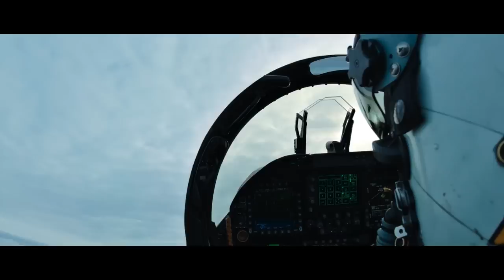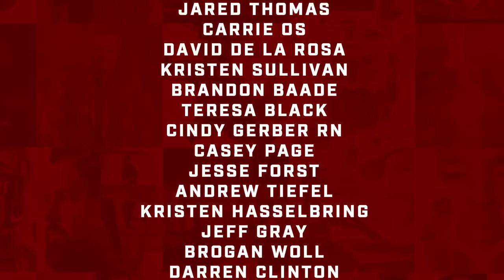E. MATTHEW “WHIZ” BUCKLEY: Fighter Pilot, TOPGUN Graduate, Producer of No Fallen Heroes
In this week’s Team Never Quit Podcast, Marcus brings in a real “Top Gun” – A badass Navy fighter pilot and an incredible investment powerhouse – both the same guy – Matthew “Whiz” Buckley. You’ll have to hang on to your seat when you hear him share his real, firsthand experiences and record-setting flights in Navy fighter jets. Buckley has harnessed the principles of military strategies and applied them to investments and trading success. “Buckle up, buttercup…”

In this episode you will hear:

I was raised with the belief that the American Dream was real and I could achieve anything I wanted to be as long as I applied myself, worked hard, and cared for others.
I loved my country, the ocean and flying so I set out to become a navy fighter pilot.
Every landing aboard the ship is graded. The mission is secondary to coming back because you’ve got 5,000 people watching you.
I flew an acceptance flight in a new Hornet, and I did some unbelievable things with it, although I didn’t have too much time to enjoy it because all of a sudden the engines were gasping for air.
When you’re moving that fast, all your wrinkles go away.
At Mach 1.7 I thought, “I should be pulling out of this dive.” At that speed, I can’t eject. I’d be vaporized.
When you make a decision, the computers go “If he does that, we’re gonna disintegrate, and we don’t want to do that.”
We put our dog tags in our boots because in aviation accidents, that’s usually all that’s left.
The jet’s a tattletale. It’s all electronic. Your superiors know how hard you pushed it.
You can teach people a lot of stuff, but you can’t teach ‘em leadership.
In a debrief, there ain’t no ”we” or ”us”. There’s only “I”.
If you sat in a fighter pilot debrief, you’d think we hated each other. It not who’s right, it’s what’s right.
Save the apple polishing for the bar – we’re in a debrief.
A big leadership moment is when I was told “I could be friendly with you, but we’re not friends.”
The Navy does a great job of teaching us to compartmentalize. If Marcus gets smoked, I’ll mourn him later, and guess what? I don’t get to mourn him later, ‘cause it’s on to the next thing.
On the medicine, my dad & my sister, who was killed by a drunk driver, were both there. They looked incredible. In that moment, I healed.
Forgiveness doesn’t exist in heaven, because there’s no need for it.